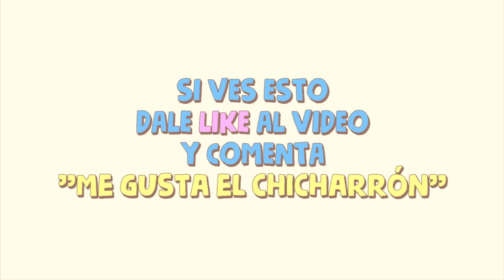VIDA DE YOUTUBER 🌴🌊☀️ (PARODIA OTRA VEZ - ZION & LENOX Ft. J BALVIN) | BOTONET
Esta es mi primera parodia con la canción Otra vez de Zion & Lennox Ft. J Balvin (Vida de youtuber 🌴🌊☀️), creo que es uno de los vídeos que más me he divertido grabando FOR EVER AND FOR LIFE 😂😂 aparte que me ayudaron mis amiguitos del yutuv 💗 como Sofia Castro, La Pereztroica, Alejo Suarez y Javier Ramirez. 😅

Espero les guste muchote y lo compartan en sus redes con sus amiwis 🙏🙌🤓🤓 LOS QUIERO MUSHOTEEE 🤓😻